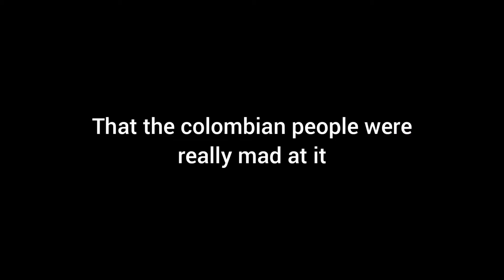Colombia...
This video shows the events of probably one of the worst decision ever made by the colombian government.

A lot of people are being afected by this decision and decided to walk out of streets and show their faces aganist the government.

As a colombian, this makes me really sad and upset at the same time, just think of it for a sec. How this country managed to went to sh1t?

Let's hope things can get back to normal 😓

Enjoy!! :D